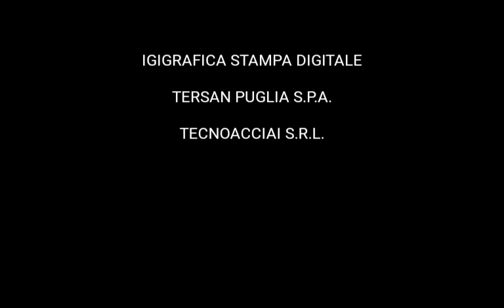Invita una classe a teatro - Igigrafica, Tersan Puglia, Tecnoacciai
“I bambini hanno diritto a partecipare all’arte in tutte le sue forme ed espressioni, a poterne fruire, praticare esperienze culturali e condividerle con la famiglia, le strutture educative, la comunità, al di là delle condizioni economiche e sociali di appartenenza”.

Per la sua 19esima edizione il Festival Maggio all’infanzia si rivolge alle aziende del territorio con un invito a sostenere attivamente la partecipazione dei bambini all’arte e alla cultura, come diritto fondamentale dell’infanzia.

Ai privati chiediamo di diventare partner del nostro progetto, aiutandoci a promuovere le occasioni di accesso alla cultura fra le nuove generazioni. Con questo obiettivo nasce il progetto “Invita una classe a teatro”.

Con un piccolo contributo ogni azienda aderente al progetto potrà invitare una o più classi delle scuole della regione ad assistere gratuitamente ad uno degli spettacoli in programma durante il Festival.